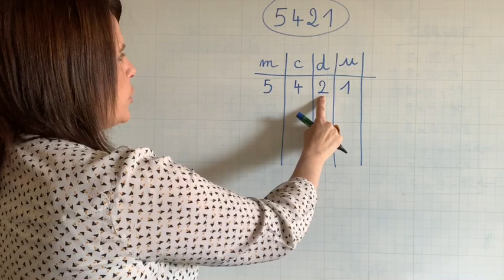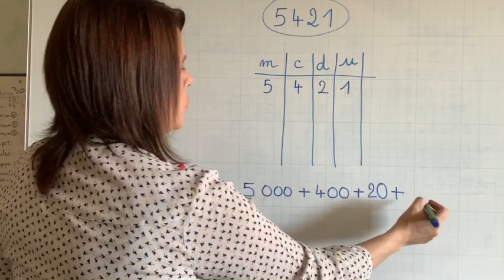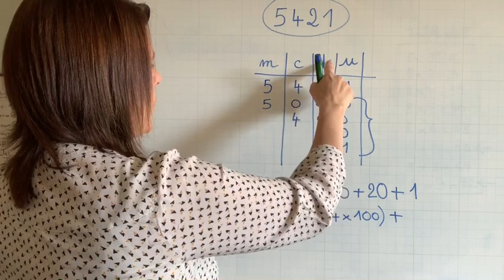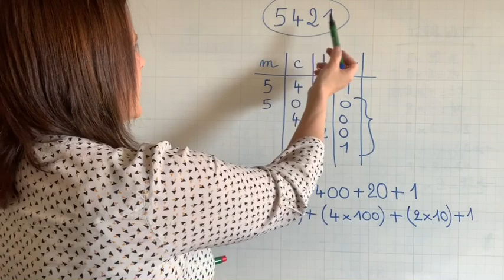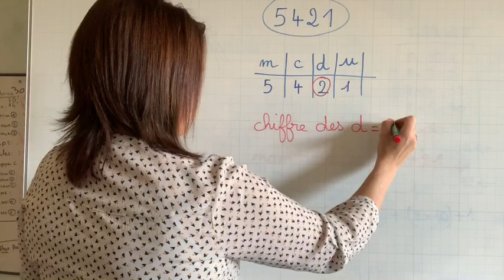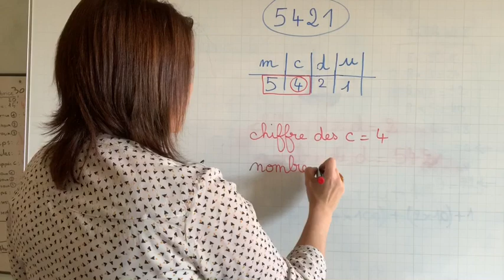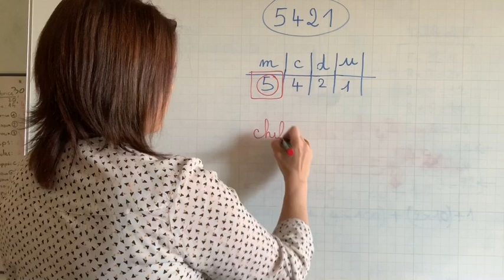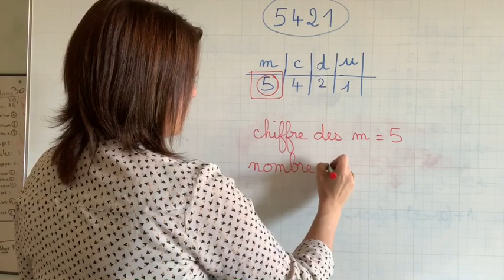Décomposer des nombres jusqu'à 10 000 au CE2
Comprendre les décompositions additives et multiplicatives en s'aidant d'un tableau de numération pour les nombres inférieurs à 10 000.
Différencier "chiffre des " et "nombre de ".